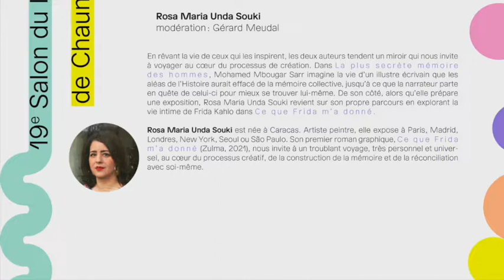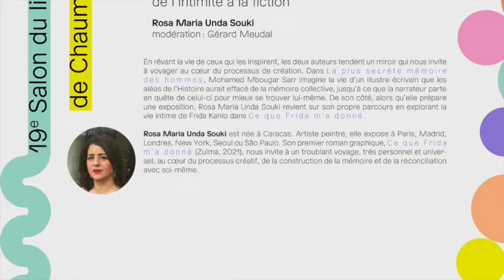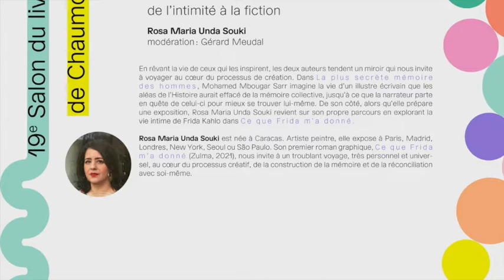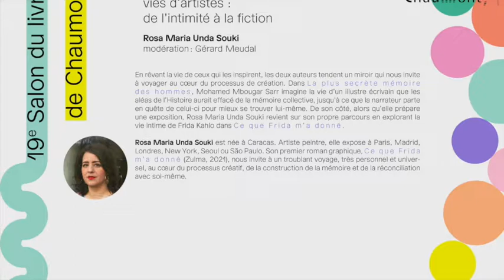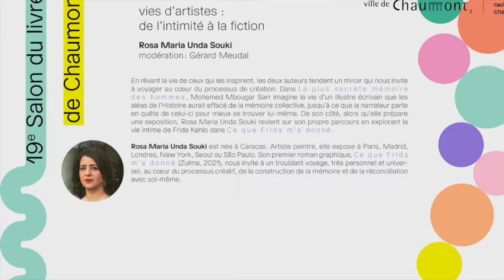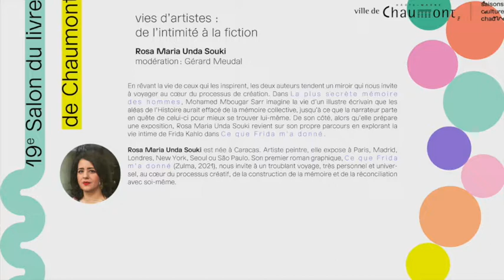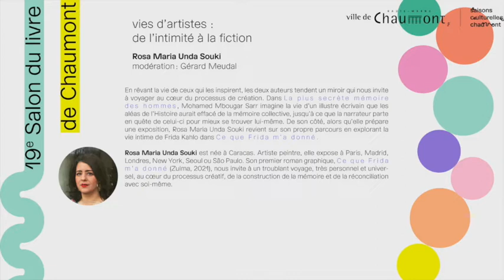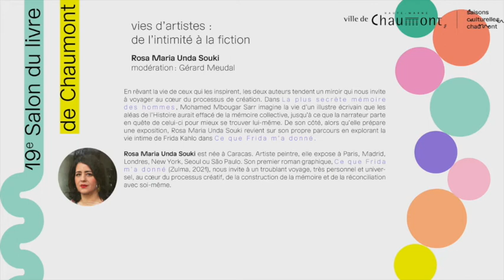VIES D'ARTISTES : DE L'INTIMITÉ À LA FICTION avec Rosa Maria Unda Souki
Vous n’avez pas pu assister au 19ème Salon du livre de Chaumont – Héritage & Patrimoine au mois de novembre 2021 ?
Vous avez envie de vous replonger dans les rencontres des auteurs ?

Ecoutez dès maintenant les podcasts des tables rondes !

PODCAST 6 - "Vies d'artistes : de l'intimité à la fiction" avec Rosa Maria Unda Souki

En rêvant la vie de ceux qui les inspirent, les deux auteurs tendent un miroir qui nous invite à voyager au cœur du processus de création. Dans La plus secrète mémoire des hommes, Mohamed Mbougar Sarr imagine la vie d’un illustre écrivain que les aléas de l’Histoire aurait effacé de la mémoire collective, jusqu’à ce que la narrateur parte en quête de celui-ci pour mieux se trouver lui-même. De son côté, alors qu’elle prépare une exposition, Rosa Maria Unda Souki revient sur son propre parcours en explorant la vie intime de Frida Kahlo dans Ce que Frida m’a donné.

Rosa Maria Unda Souki est née à Caracas. Artiste peintre, elle expose à Paris, Madrid, Londres, New York, Seoul ou São Paulo. Son premier roman graphique, Ce que Frida m’a donné (Zulma, 2021), nous invite à un troublant voyage, très personnel et universel, au cœur du processus créatif, de la construction de la mémoire et de la réconciliation avec soi-même.

Le 19ème Salon du livre de Chaumont a été organisé par la Ville de Chaumont avec le soutien du Ministère de la Culture, du Centre National du Livre, de la DRAC Grand Est, du Conseil Régional du Grand Est, du Conseil départemental de la Haute-Marne, de l’Agglomération de Chaumont, de la SOFIA, de la Copie privée, de la Caisse de Crédit mutuel de Chaumont et de l’Association des Amis du Salon du livre de Chaumont.